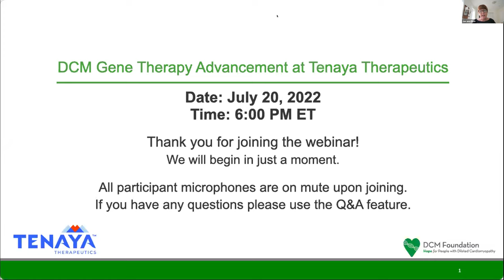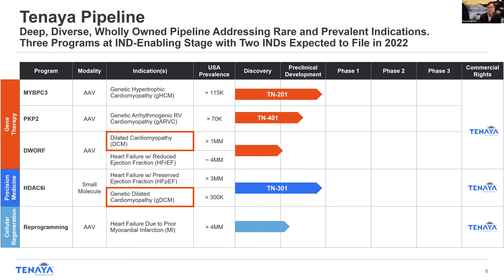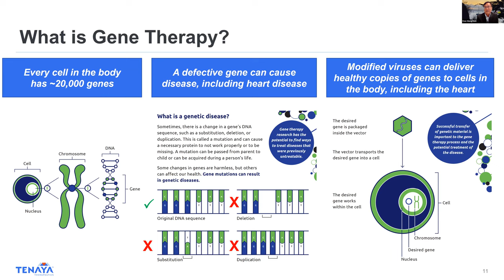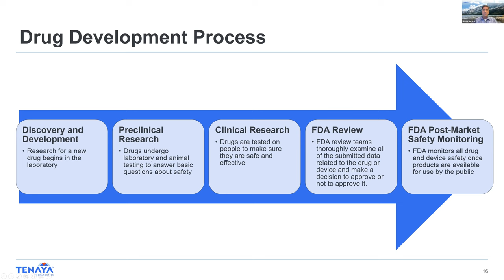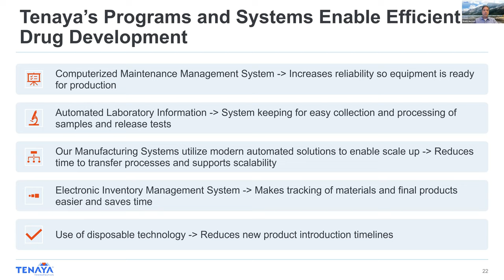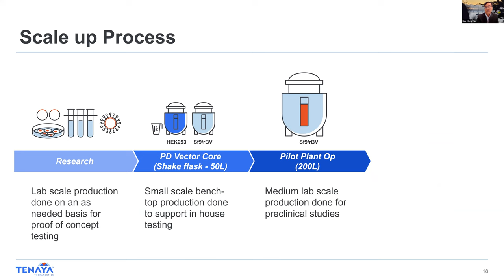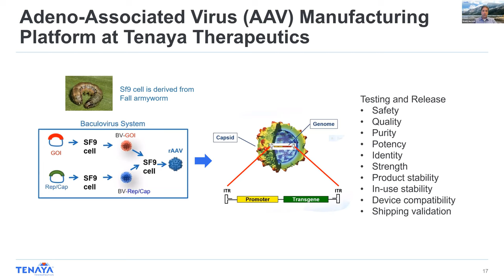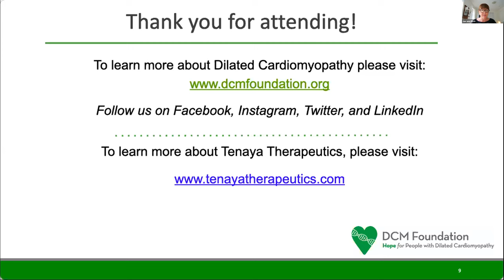DCM Gene Therapy Advancement at Tenaya Therapeutics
Learn about the basics of DCM genetics and the future of DCM gene therapy.

Topics Include:

Basics of DCM Genetics
What is Gene Therapy
How is Gene Therapy Manufactured
The Future of DCM Gene Therapy